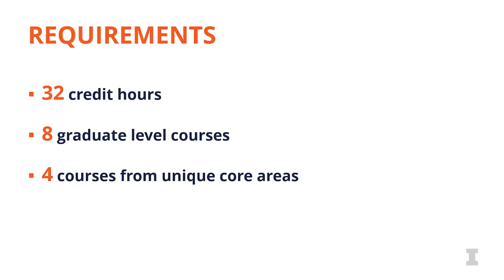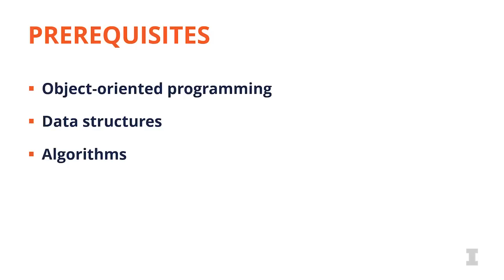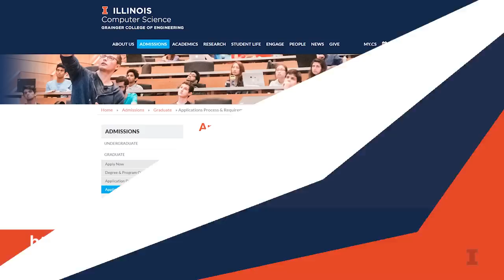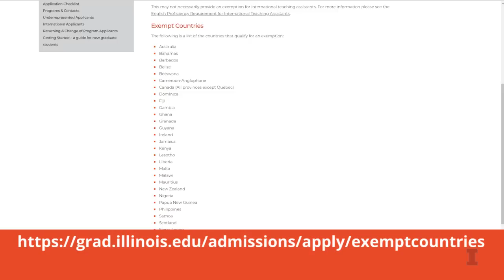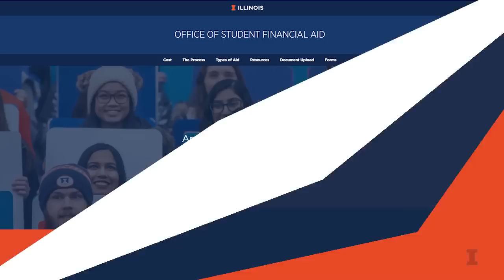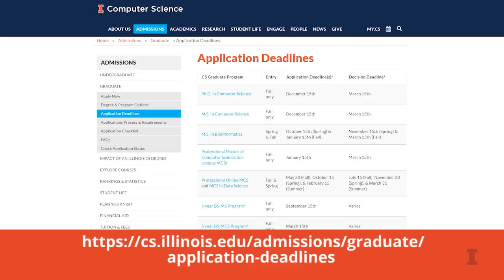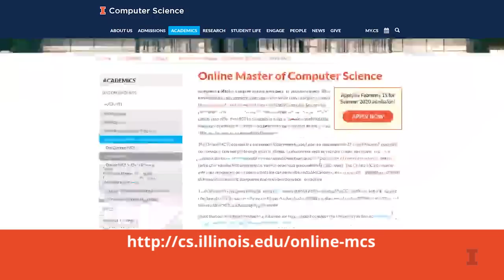Online Master of Computer Science (MCS) and MCS in Data Science Curriculum & Admissions Overview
An overview of the Online Master of Computer Science (MCS) degree, including the MCS in Data Science (MCS-DS) track, offered by Illinois Computer Science on Coursera's platform.  The degree program's curriculum and admissions process are discussed by Illinois CS Director of Online Programs John Hart, Assistant Director of Graduate Programs Viveka Kudaligama, and Graduate Program Specialist & Academic Advisor Christine Martinez.